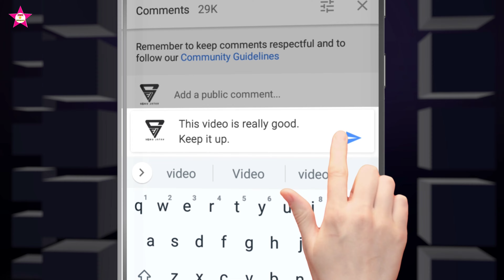અયાવ જાનુ અયાવ જાનુ તારું સે કામ || RK group || Rahul Katara new timli dance 2022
Singar - Kalu ba Singad ,bawar bhai singad

Gitkar- Rajendra vasuniya

Recording- Mh Studiotudio Rampuriya

Mixing: Kalsingh bhuriya

Special thanks:Jay Vasuniya pinu singad

RK Rahul Katara new dance 2021

Gujarati new RK Rahul Katara dance 2021

Aadivasi new RK Rahul Katara dance 2021

timli ke super star RK dance Rahul Katara